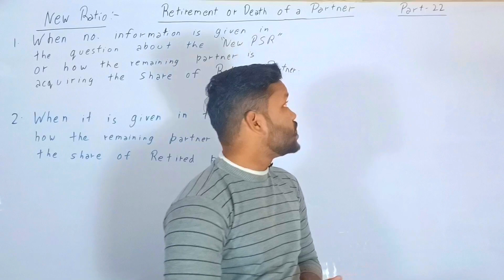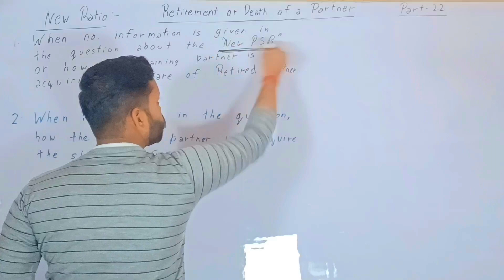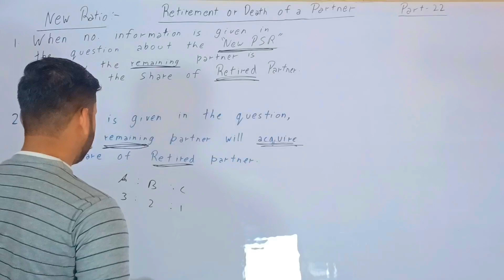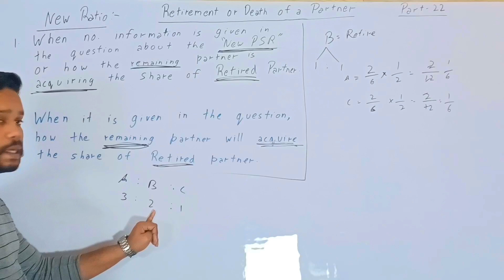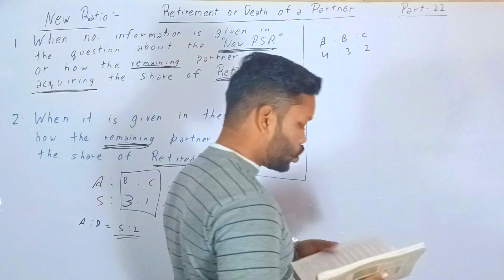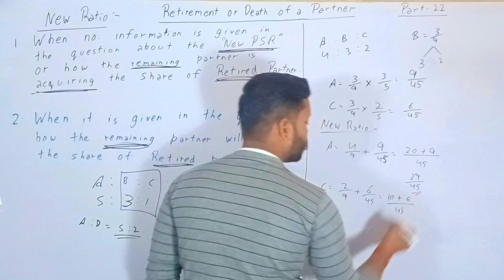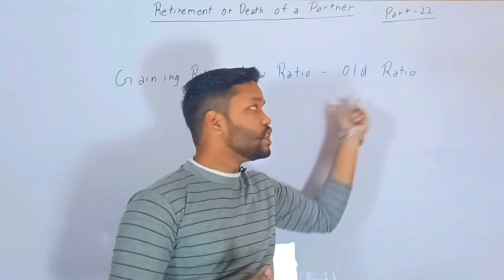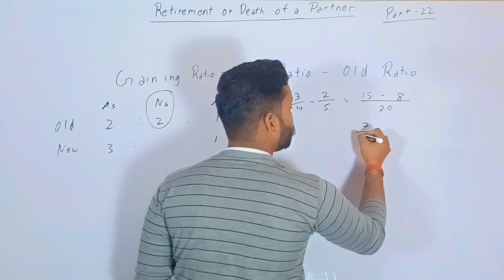New Ratio and Gaining Ratio | Retirement of Partner | class 12th | Partnership book.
This video will help you to clear the concept of new ratio and gaining ratio for retirement of Partner. This series is about the class-12th Accounts. Which will provide you complete course of class 12th Accounts.

★ New Ratio and Gaining ratio.
★ Retirement of Partner.
★ Class-12th Accounts revision series.
★ Quick revision series for Accounts class-12th.
★ How to prepare Accounts for class 12th board.
★ How to complete Accounts of class 12th.
★ Partnership book.
★ Complete course for class 12th accounts.
★ one shot video for Accounts class-12th.
★ Accounts detailed concept of class 12th.
★ How to score 95+ in Accounts.
★ Fear of Accounts.
★ How to score higher marks in Accounts.
★ Accounts ka darr.
★ Abhi takk kuch nahi padha.
★ Accounts kaise khatm karen.
★ Awaaz commerce ki.
★ Full Accounts for class 12th.